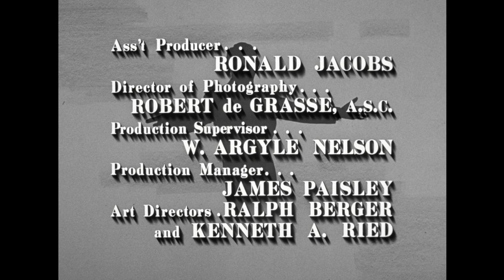The Danny Thomas Show - Season 6, Episode 13 - The Saints Come Marching In - Full Episode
Danny discovers a band of wayward young men.